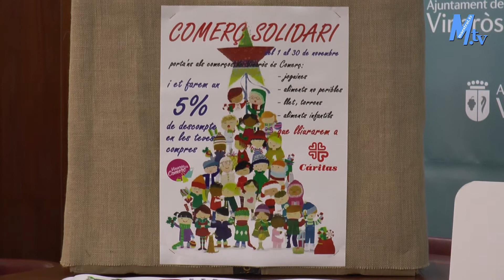Maestrat Tv - Vinaròs - RP Campanya Comerç Solidari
RP Campanya Comerç Solidari.
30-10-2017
AS